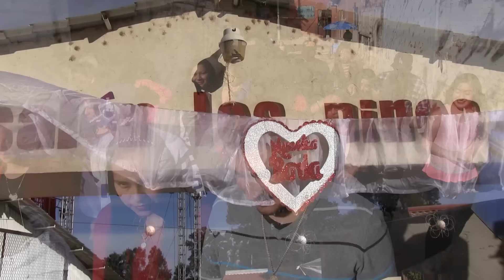Boda de Ray y Verónica Parte 1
Video Tomado El 27 de Diciembre del 2016 En Duarte. Leon Gto.